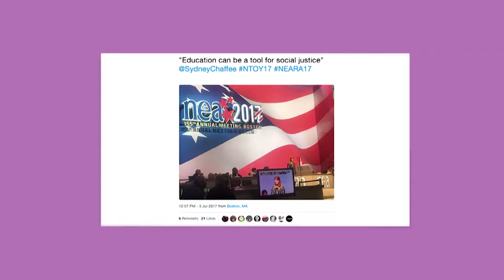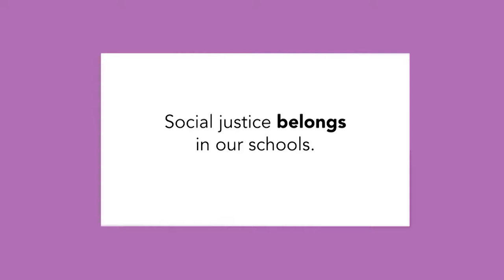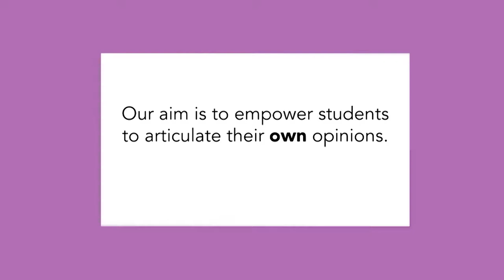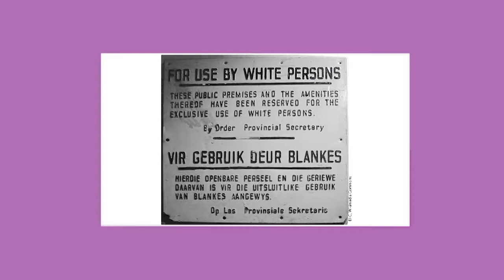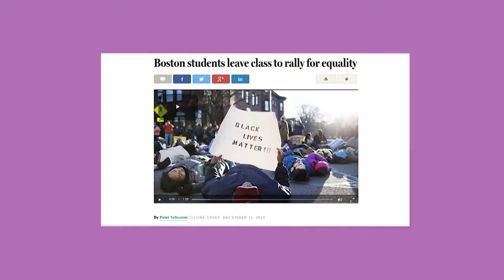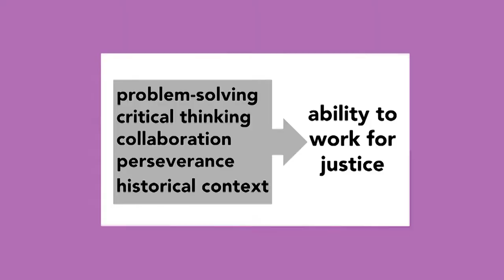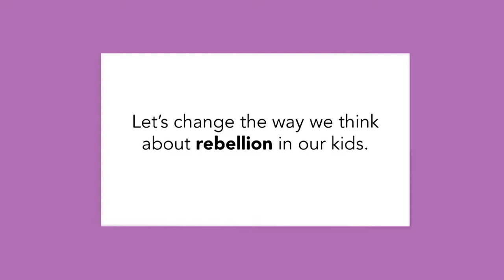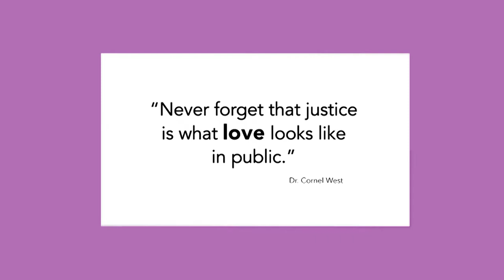2017 National Teacher of the Year Sydney Chaffee Addresses NCSC18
2017 National Teacher of the Year Sydney Chaffee urges educators to instill bravery in their students at the 2018 National Charter Schools Conference in Austin, Texas.